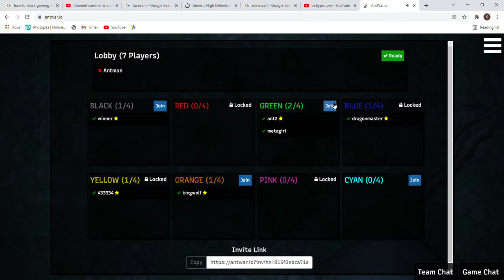We have an army! || ant war.io